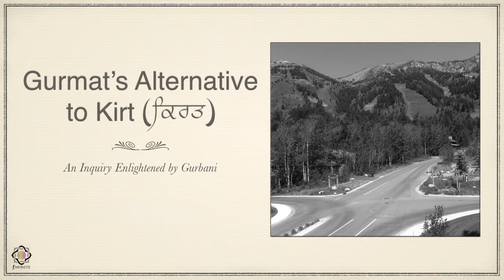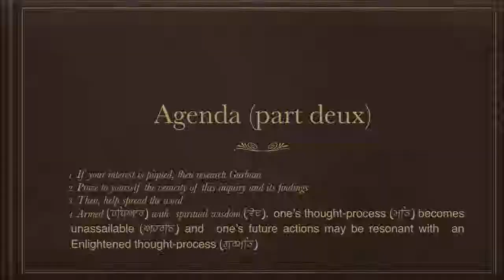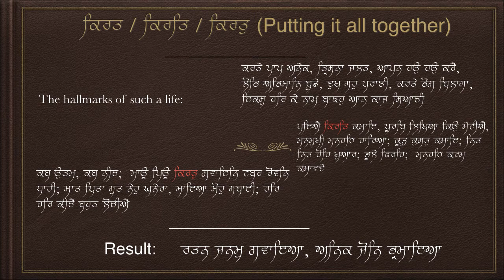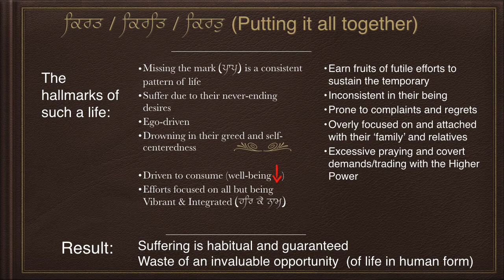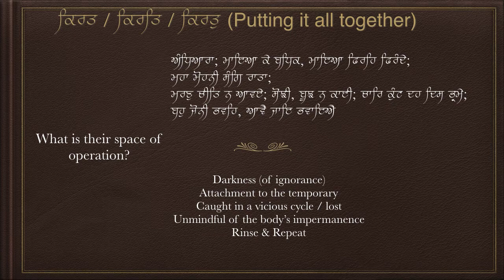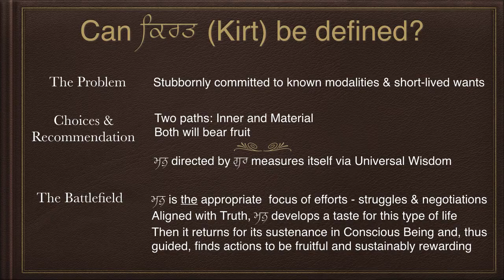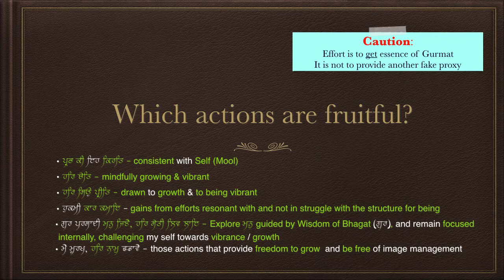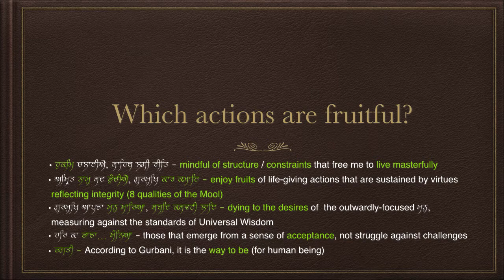Gurmat's Alternative to Kirt - Part1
Drawing from Gurbani, this video shares the Gurmat alternative to Kirt Karni.  Part 1 summarizes the futility of Kirt (ਕਿਰਤੁ) and shares Gurbani recommended fruitful actions/deeds.

00:40 Agenda
02:15 Are honesty and hard work not recommended in Sikhi?
05:01 Summarizing the futility of Kirt (ਕਿਰਤੁ)
11:30 Defining Kirt (ਕਿਰਤੁ)
13:18 Which actions are fruitful (according to Gur-ka-Shabad?